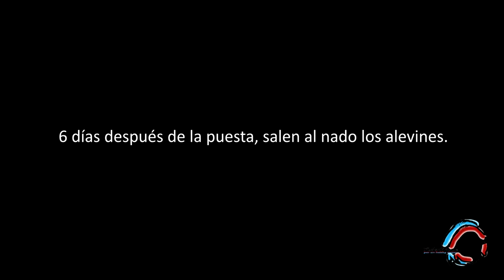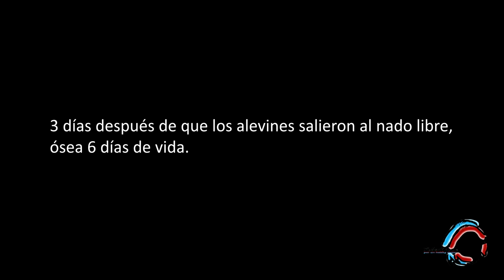Increíble todo lo que paso en esta puesta de peces discos PARTE 2